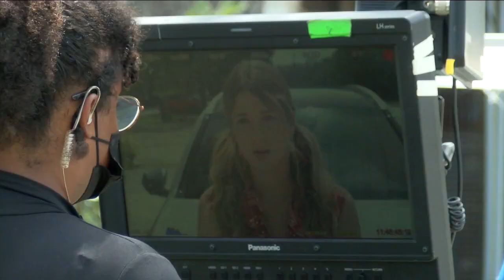ABC Action News Latest Headlines | August 10, 6pm